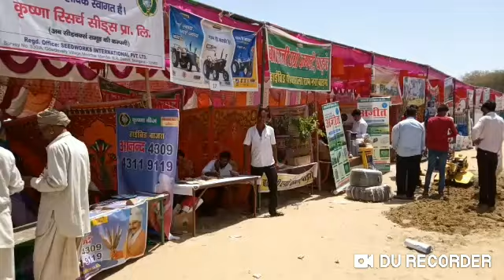बाड़मेर के गुड़ामालानी में किसान खरीफ मेले पहुँचे केंद्रीय मंत्री कैलास चौधरी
केंद्रीय मंत्री और बाड़मेर जैसलमेर सांसद कैलास चौधरी रविवार की रोज गुड़ामालानी में आयोजित किसान खरीफ मेले में बतौर मुख्य अतिथि पहुँचे। अपने पहले सरकारी कार्यक्रम में केंद्रीय मंत्री किसानों के सामने एक किसान की ही तरह नजर आए। साल 2022 तक किसानों की आय को दुगुना करने के नरेंद्र मोदी सरकार के संकल्प को उन्होंने मंच से दोहराया। कृषि विज्ञान केंद्र दांता की तरफ से आयोजित इस मेले में किसानों के लिए कई नवाचारों का प्रदर्शन किया गया। प्रदर्शनी में तीन दर्जन से अधिक स्टाल लगाई गई। मेले में कृषि विज्ञान केंद्र दांता के डॉक्टर प्रदीप पगारिया ने किसानों को आने वाले कल की खेती के नए उपायों, साधनों और औजारों के बारे में विस्तृत जानकारी प्रदान की।